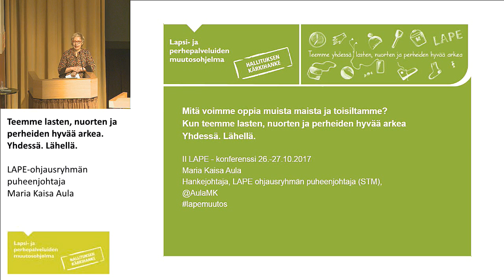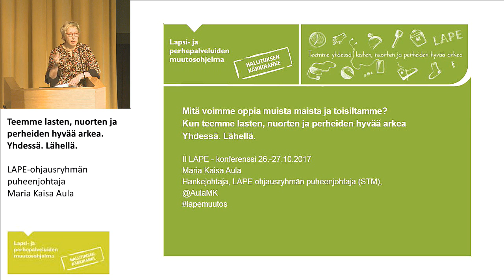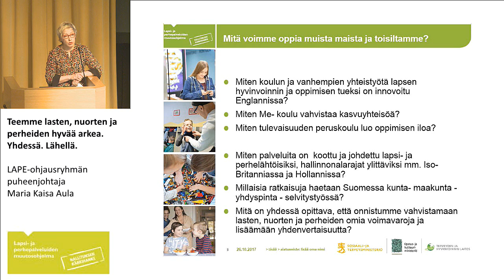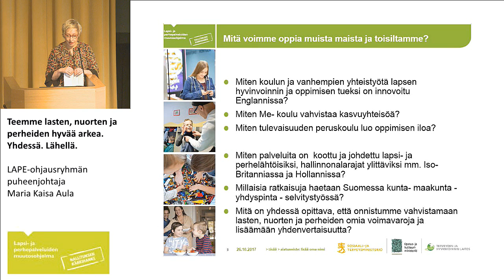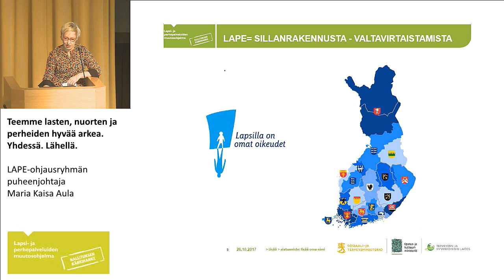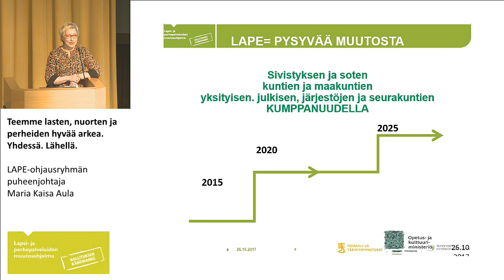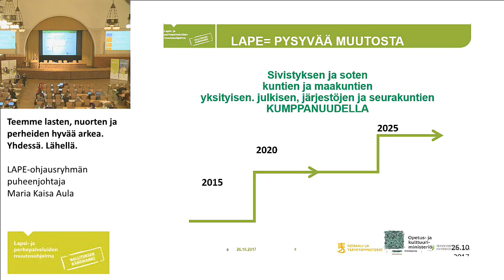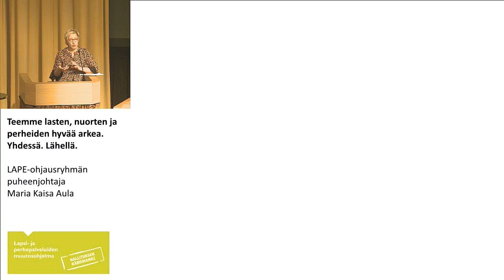Teemme lasten, nuorten ja perheiden hyvää arkea. Yhdessä. Lähellä.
LAPE-ohjausryhmän puheenjohtaja Maria Kaisa Aula